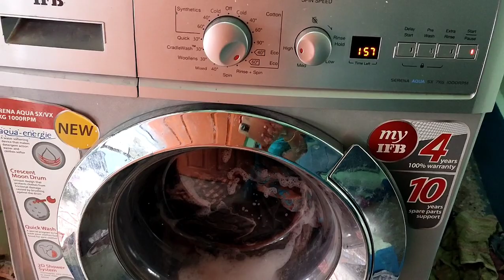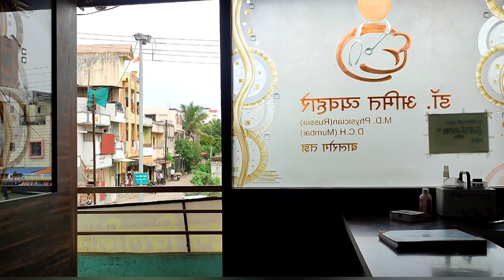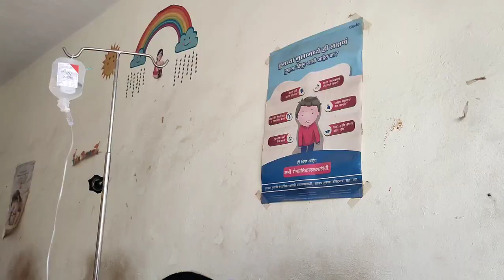एक खराब दिवस..व्हिडिओ का येत नाही? daily morning routine